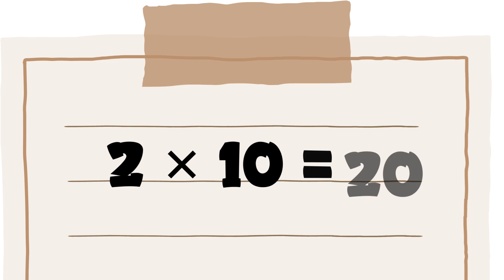Multiplication Table of 2 Song _ جدول ضرب إثنين في أغنية